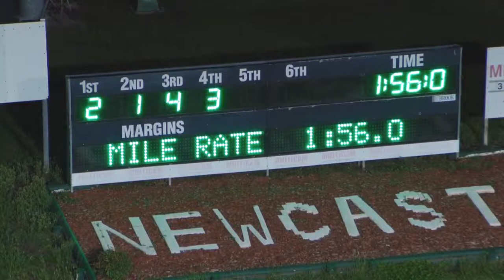NEWCASTLE - 04/04/2018 - Race 1 - PACE [Trial]